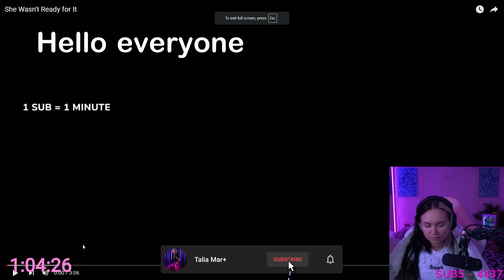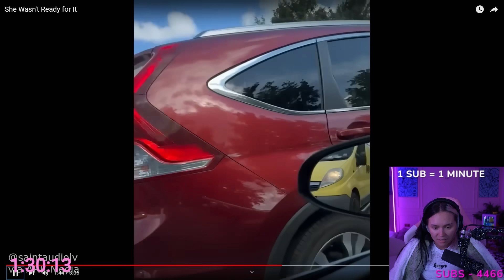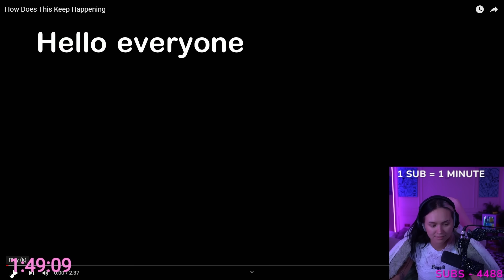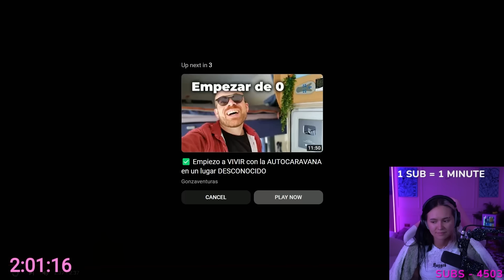Talia Mar Left Confused By Daily Dose Of Internet